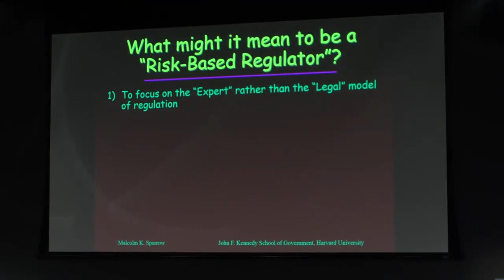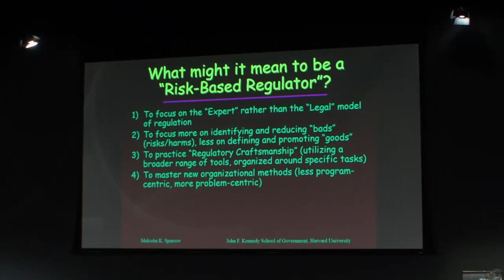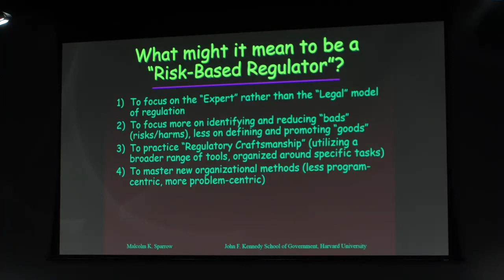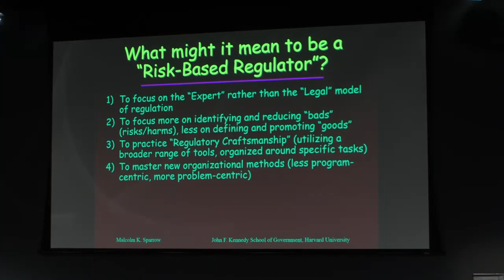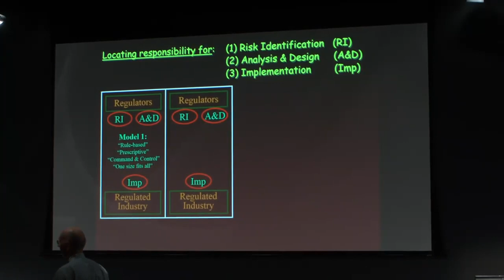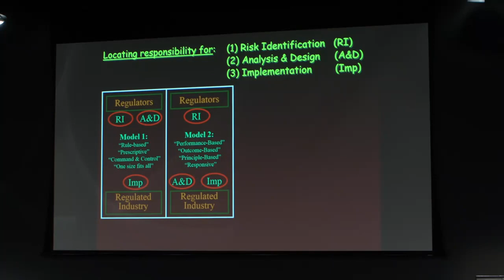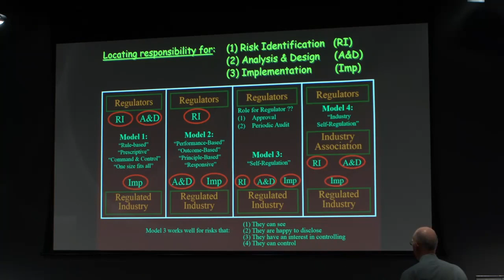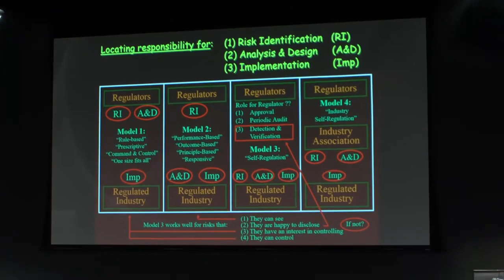What it means to be a risk based regulator Part 3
The information set out in the VBA’s resources is for general information purposes and guidance only. It is a reader’s responsibility to obtain independent advice in respect of the application of legislation, a technical instruction or industry standard relevant to their circumstances. A person’s use of the VBA’s resources is not a substitute for obtaining independent advice.

While we have made every attempt to ensure our resources contain correct information at the date of publication, the VBA makes no warranty or representation that its resources are error free. To the extent permitted by applicable laws, the VBA, its employees, agents and consultants exclude any and all liability whatsoever for any direct, indirect, incidental, special or consequential loss or damage a person may suffer arising out of or in connection with the access and use of the VBA’s resources ‘(including any third-party material included in these resources).